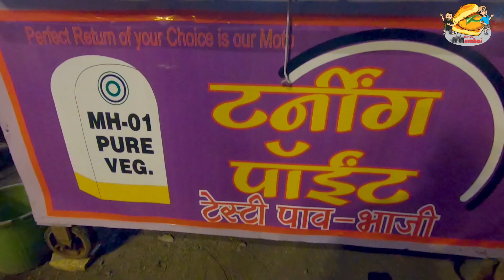PavBhaji | Bhajipav| Lower Parel | Turning Point | street food of Mumbai | Ekplatemumbai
Turning point

Mumbai Darbar Hotel

Shop No. 9 & 10, Shivsmruti Building, Curry Road, Near Bridge Junction, BDD Chawl, Mumbai, Maharashtra 400013
Turning point serves delicious range of Street food. Their speciality is Pavbhaji.  However their pavbhaji is the highlight. Very tasty and authentic. Must try...

1. Calgraph Art
2. Selling lots of type of key chains like PUBg, marvels, dc comics, etc..

2. MBP Trust (Mangesh Bhagat Pratisthan)
3. Helping hand is Better Than Praying Lips

Mangesh bhagat pratisthan

3. Sawant Navari Readymade
4. We design and stitch various types of nauvari sarees.
1. Brahmani nauvari saree
2. 2. Kashta nauvari saree
3. 3. Peshwai nauvari saree
4. 4. Mastani nauvari saree (Zig Zag)
5. 5. Koli nauvari saree
6. 6. Lavni nauvari saree
7. 7. Gol saree

Host: Ashish Shah

Co-host: Aniket Sawant